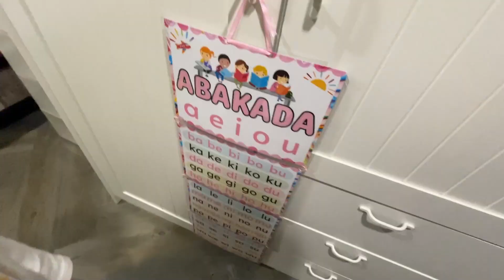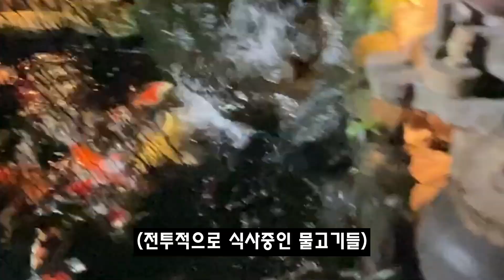방송국 촬영팀이 들이닥친 필리핀 장인어른 집 | 장인어른 집은 미니 동물원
필리핀에서 살고 있는 한국인 남자와 필리핀 와이프
그리고 그 사이에서 태어난 혼혈 소녀 소미와
한국인 할아버지 할머니의 즐거운 필리핀 일상 생활을 그려봅니다.

A real life in the Philippines of Filipino wife, Korean husband and cute our daughter Somi.

촬영장비 - 아이폰 12pro, DJI OM 4

편집 - Cap Cut

소미아빠 인스타 (SomiAPPA Instagram) - heesup88
이메일 - heesup88 지메일
후원계좌 - 농협 김희섭 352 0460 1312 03